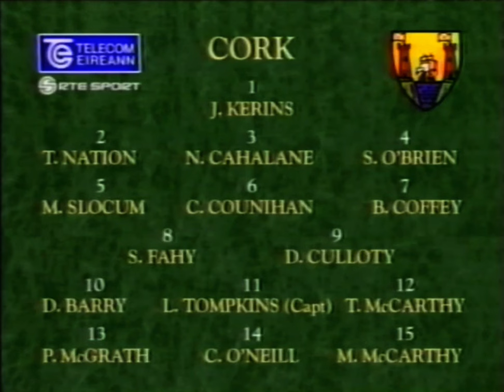GAA - 1990 Gaelic Football Championship Review | RTE Sport 1990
For the third time in four years, Cork faced Meath in the All-Ireland decider, as the reigning champions did battle with the champions of 1987 and 1988.  The final was contested by Cork and Meath, with Cork winning by 0-11 to 0-9.